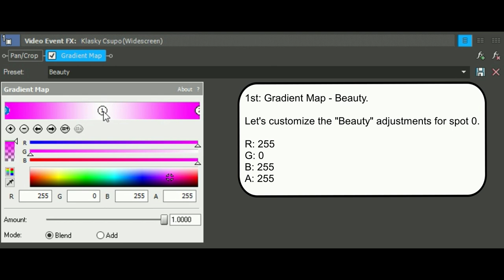How To Make Beauty On Sony Vegas Pro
Let's learn how to make Beauty effect on Vegas Pro.

Instructions:

Step 1: You'll watch the video on how to make Beauty's video effect.

Step 2: You will get a link to get the "Beauty" soundtrack that's in the folder full of thirty-six vocoder soundtracks.

or